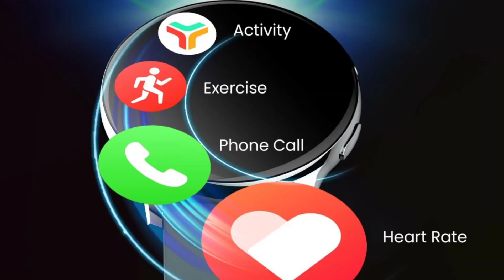Pebble Cosmos Luxe 2.0 Smartwatch⚡1.43- Always -On AMOLED Screen | BT Calling⚡Features | Price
the pebble has launched a new watch in India the pebble luxe 2.0, the smartwatch has steps, calories, heart rate, throughout the day. offers 100+ sports record modes,such as walking, running,cycling,etc.
and the watch has bluetooth calling with contact savings, the watch coming with a 300 mAh large capacity battery and can be used 7 days If fully charged. You may set your activity goals and share your daily achievement to facebook, Twitter, LinkedIn,let your family and friends join you with 1.43- inch Super AMOLED 466 *466 resolution full touch colorful screen, and always On features zinc alloy watch case and soft silicone band,simple and stylish shape are ideal sportall day activity tracking functions. As a professional fitness watch,it has multi-functions: stopwatch,countdown,sedentary reminder,take photo,brightness adjustment and screen-on time settings, The Smart Watch has a highly sensitive sensor that can measure heart rate more accurately, measures each 10 minutes and update data for you. It can even measure your blood pressure and sleep quality. establish a connection to the watch and select the information that needs to be synchronized. The watch will vibrate to remind you, so you no longer miss important information,
The Cosmos Luxe 2.0 is IP68 waterproof sport watch can working well in rainy days, hands washing, swimming. Please do not wear it when deep diving or hot waters, and the pebble cosmos luxe 2.0 available in flipkart and ofline store and launched price only Rs.3,999 in india,

Chapter.

00:00 Introduction
00:14 Pebble Cosmos Luxe 2.0 Smartwatch
00:53 Pebble Cosmos Luxe 2.0 Display Quality
01:44 Pebble Cosmos Luxe 2.0 Features
03:20 Pebble Cosmos Luxe 2.0 Battery Backup
03:43 Pebble Cosmos Luxe 2.0 Flipkart Price